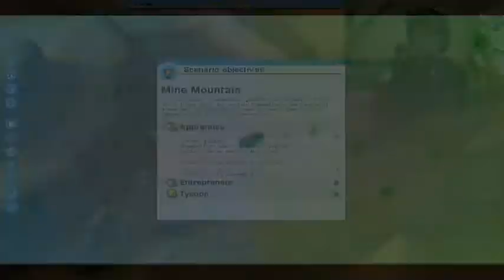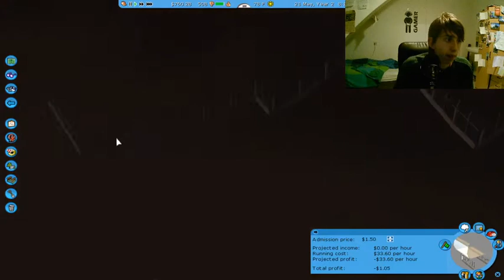Rollercoaster Tycoon 3 #26 - Hoe Ga ik dit Oplossen?!?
hey ik ben Remco welkom op het kanaal Gamen met remco ik ben een fries maar ik praat geen fries in mijn video's dus hou daar rekening mee! ik ben 19 jaar ik doe op dit kanaal voornamelijk over mijn mening vertellen hoe ik dat vind of hoe ik dat vind dat is elke woensdag bij mij serie theeleuten met Remco zeker kijken maar ik doe voornamelijk op dit kanaal minecraft en ook roblox een beetje die games die niet vaak gespeeld worden dus ik doen geen fornite, of die schietspelletje of horror dingen of kinect of wii dat soort dingen de dingen dat ik vroeger gewoon fantasties vond dat is het kanaal gamen met remco

maandag
17:00 rollercoaster tycoon 3

Dinsdag
17:00 special!

woensdag
17:00 Roblox

Donderdag
17:00 world of wonders!

vrijdag
17:00 Reageren op video´s van kijkers!

Zaterdag
17:00 De Avondshow we gaan de week uit!

zondag 17:00 Euro Truck Simulator 2